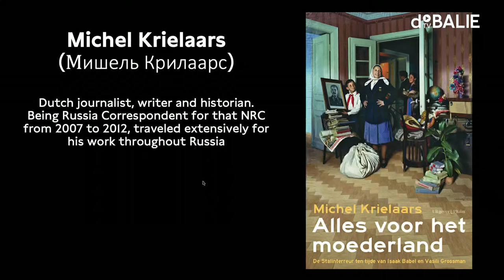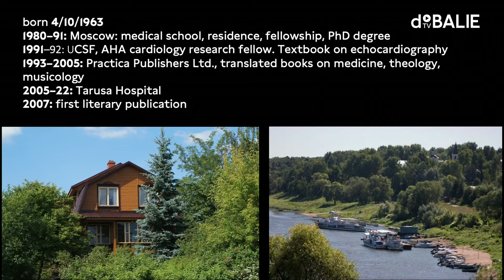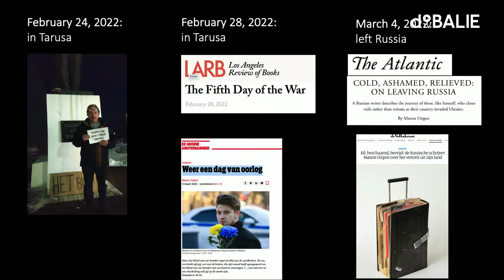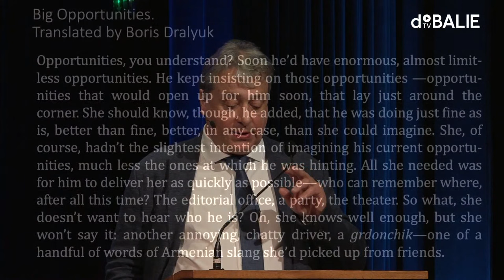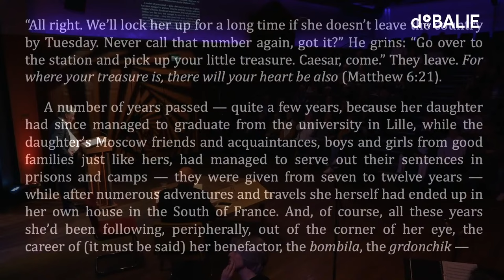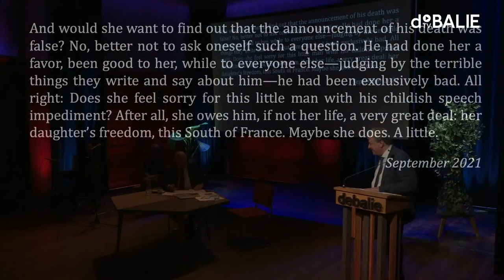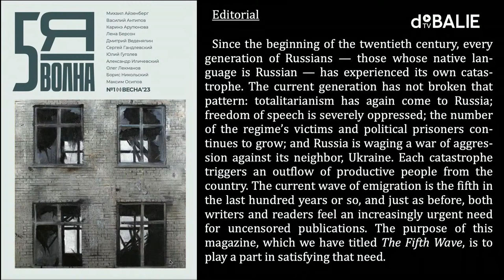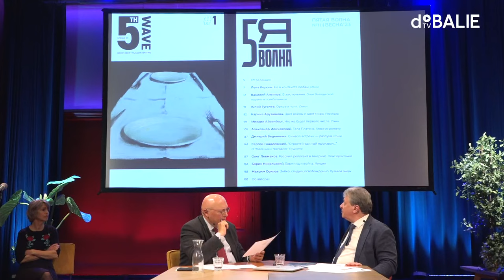Maxim Osipov, Russian writer in exile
Leading up to the Forum on European Culture (June 2023) De Balie curates four episodes about Russian literature and music, in collaboration with Maxim Osipov. Writers, scholars and experts on Russian literature will shed their light on Russian literature, from the classics to the new voices. In this programme, Maxim Osipov engages in conversation with Michel Krielaars about contemporary Russian prose – current Russian literary tradition and the writers that inspire Osipov.

What is contemporary Russian writer, Maxim Osipovs view on the works of Tsjechov, Tolstoj, Poesjkin? A few of the world’s most well-read writers. Does this feel like standing on the shoulders of giants? During the programme, singer Henriette Schenk performs together with accordeonist Ellen Boers.

Culture cannot be viewed separately from social and political developments, especially in Russia. Artists respond to political developments, while at the same time being used, abused and oppressed by those in power. Think of the effect of communism on creative thinkers.

Today, the West is confronted with war once again and displays of power are being played out in the European continent. Russia’s band with Europe is special in a way that a lot of Russian literature and culture throughout history is represented by Russians who fled the country. How is literature and culture formed by fleeing your home country? And for the artists that have stayed, how have the political developments within Russia shaped their line of work and thinking?